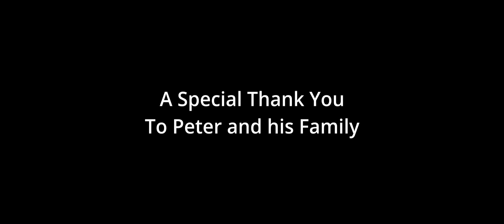🎥 Exciting Update! 🎥Fusion Fest MYgration Films – 2024 (The Journey) Peter Kuria x Matt Wohl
We’re incredibly proud to announce that we were featured by Fusion Fest org on their 7th  annual Mygration Short Film Project *, and we couldn’t be more grateful for the opportunity! 🌍❤️ A big shoutout to Fusion Fest organizers Terry Olson, Lori Turchin, and our talented filmmaker Matt Wohl, who earned 2nd Runner-up in the Filmmaker Category! 🏆👏

But the journey doesn’t end there! The films will be shown again at the Seneff Arts Plaza at The Dr. Phillips Center for the Performing Arts (445 S. Orange Ave, Orlando, FL) during Fusion Fest on November 30th and December 1st 🎉 Don’t miss it!

A special thanks to Nathan from Credo Coffee for allowing us to film at the roastery and for all your support. And, of course, a huge thank you to my wife, Monica Kuria, and kids Amani Kuria and Amaya Kuria, for joining me on this incredible journey. This story is as much theirs as it is mine. 💚

We’re excited to continue sharing our story and hope to see you at Fusion Fest to celebrate with us and the amazing stories of our community! 🎶🎬